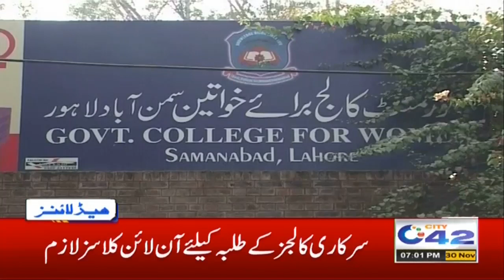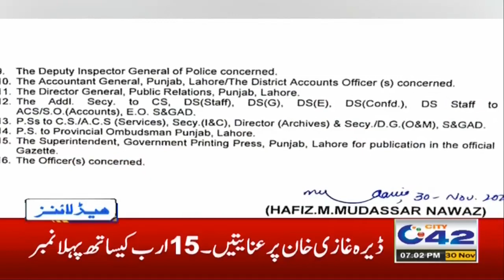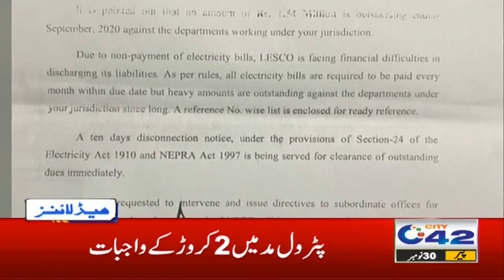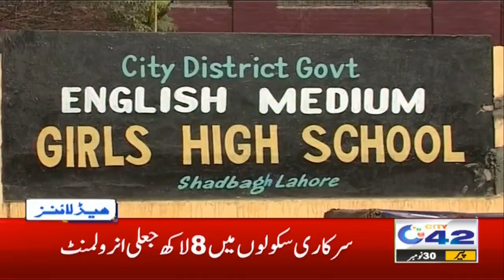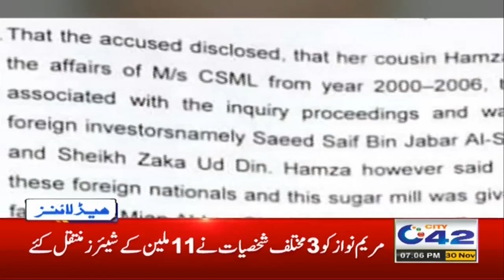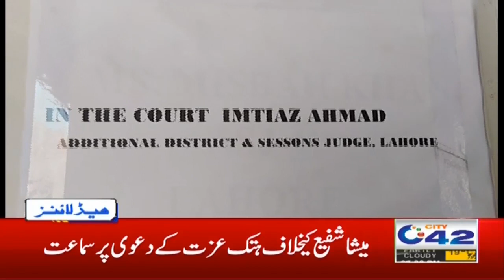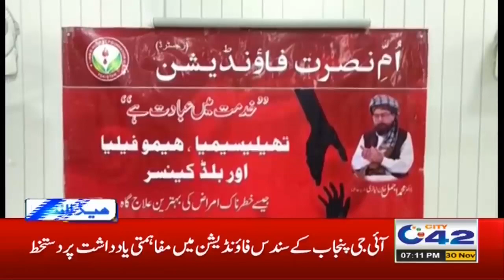Bad News From Govt For Schools!! | 7pm News Headlines | 30 Nov 2020 | City42